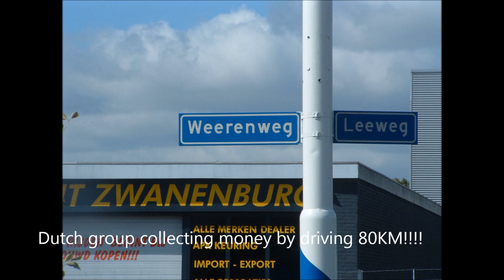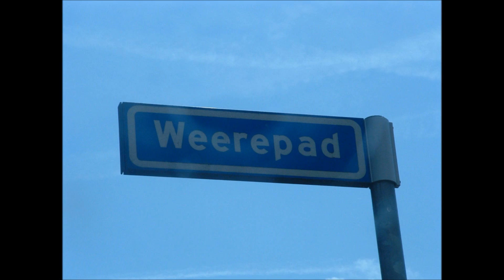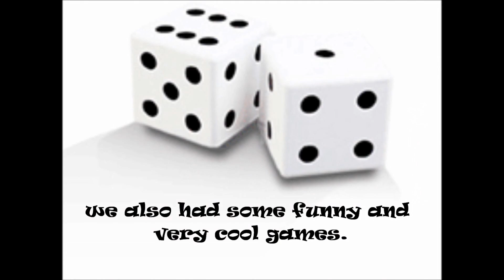ipa 2011 deel 1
part 1 of ipa exchange